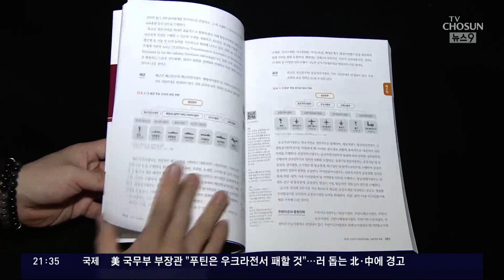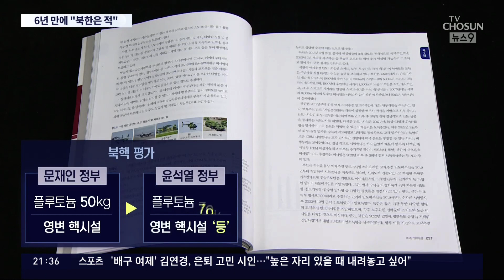尹 정부 첫 국방백서 발간…"북한은 적" 6년 만에 부활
윤석열 정부가 발간한 첫 국방백서 에서 북한 정권과 북한군을 '적'이라고 분명히 규정했습니다. 문재인 정부에서 빠졌던 표현을 6년 만에 되살린 겁니다. 북한을 어떻게 볼 것인가를 두고는 정권이 바뀔 때마다 논란이 적지 않았는데 현 정부가 북한 정권을 적으로 규정한 이유는 윤동빈 기자가 찾아봤습니다.